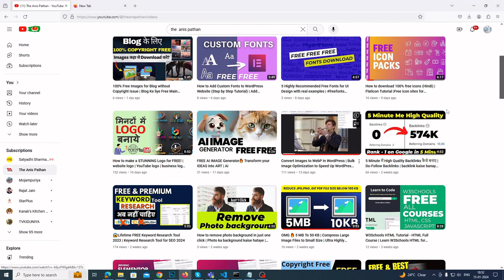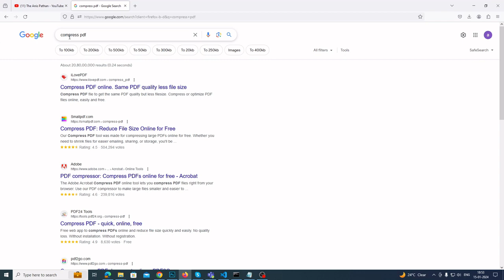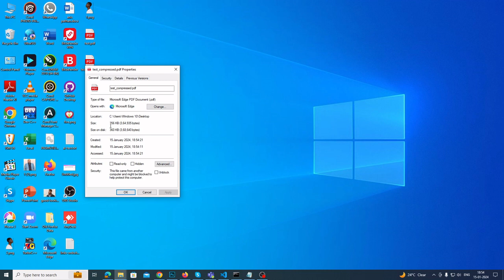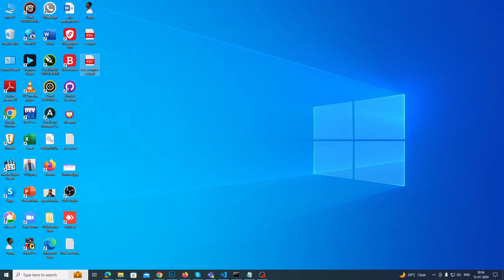How to Compress PDF File Size Without Losing Quality - Reduce PDF Size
How to compress PDF file size without losing quality? In this tutorial, I show you how to reduce pdf file size. This means if you have a pdf that is too big, I show you how to make that PDF file smaller. To compress pdf files we use a free tool from Adobe that allows us to compress PDF files without losing any quality.

cover topic:
tech anis
How to Compress PDF File Size Without Losing Quality
Compress PDF File Size Without Losing Quality
Compress PDF
Compress PDF File Size
Compress PDF File
Reduce PDF Size
compress pdf
how to reduce pdf file size
reduce pdf file size
best pdf compressor
compress pdf for free
compress pdf file size free
compress pdf to 2mb
compress pdf to 100kb
shrink pdf
pdf file size
pdf
size